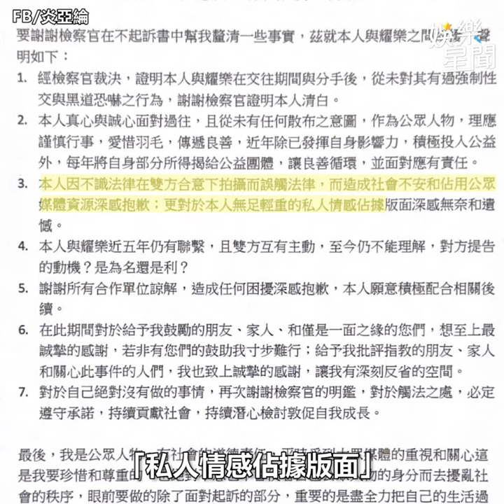炎亞綸全面反擊！嗆耀樂動機不明 爆「求神問卜」拚轉運新名字曝光｜三立娛樂星聞